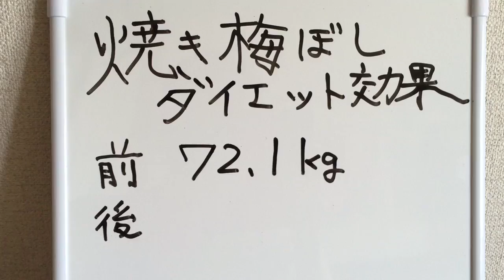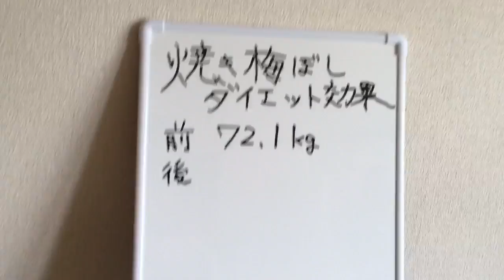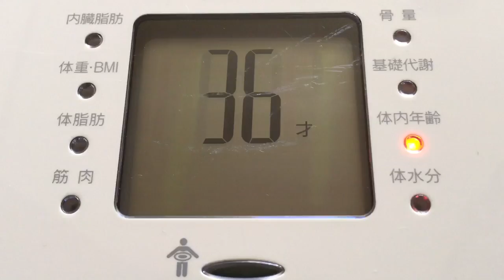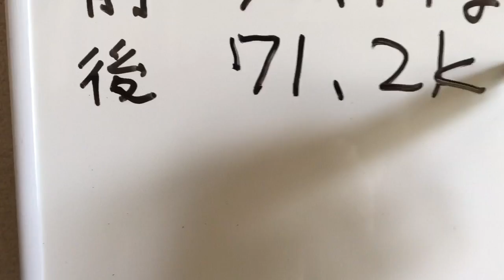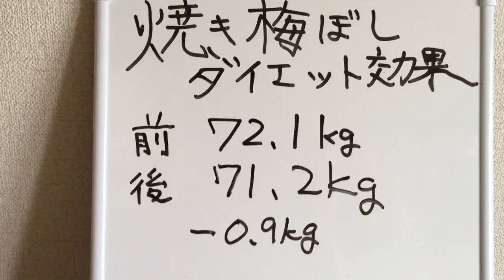焼き梅干しダイエット一週間後効果あり結果はいかに？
焼き梅干しダイエット挑戦しました。やり方は毎日2個程度レンジで1分ほどチンをして保存して食べていました。一週間後の結果はいかに結果を動画で確認いただければ幸いです。